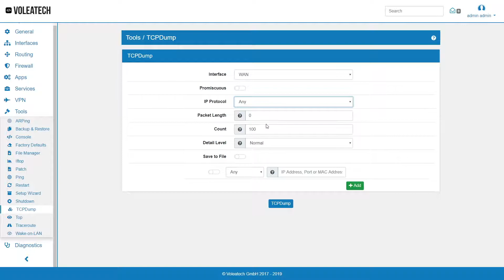VT AIR Tools TCPDump Tutorial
VT AIR Linux Firewall und Router Software von Voleatech.